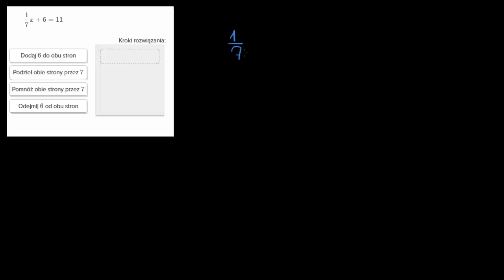Rozwiązywanie równania liniowego-ćwiczenie.